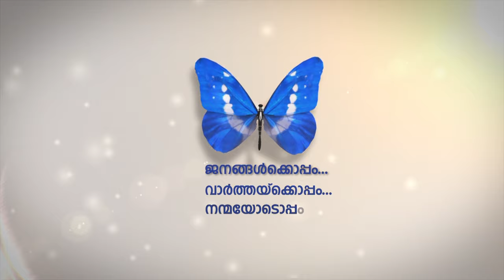യുഎഇയില്‍ ചെറിയ കണ്ണികളുള്ള ഗര്‍ഗൂര്‍ വല ഉപയോഗിച്ച് മീന്‍ പിടിക്കുത് നിരോധിച്ചു.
ചെറിയ മത്സ്യങ്ങളുടെ ലഭ്യത ഗണ്യമായി കുറഞ്ഞ പശ്ചാത്തലത്തിലാണ് നീക്കം. ഏപ്രില്‍ മുപ്പത് വരെ ഗര്‍ഗൂര്‍ വല ഉപയോഗിക്കരുതെും അധികൃതര്‍ നിര്‍ദ്ദേശിച്ചു.